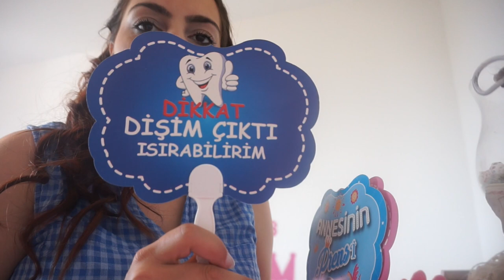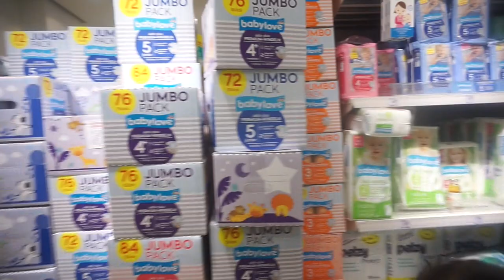WIR SCHLAFEN BEI MAMA l MANTI MIT KARTOFFELN GEFÜLLT ( HINGEL ) l SULU KÖFTE l FAMILIE SAID